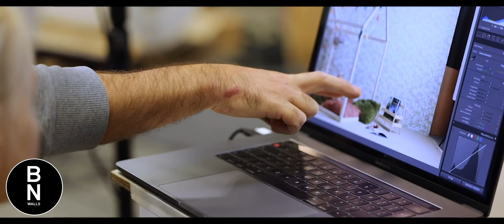showreel_2021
gebruikte apparatuur in deze video:
Canon Eos R
RF 24-105
RF 70-200
RF 50
DJI Mavic 2 Pro
DJI FPV
Röde videomic pro
Röde NT USB
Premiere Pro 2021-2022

Nummer                  two peas in a pod
Artiest                      Ooyy
Album                      two peas in the pod